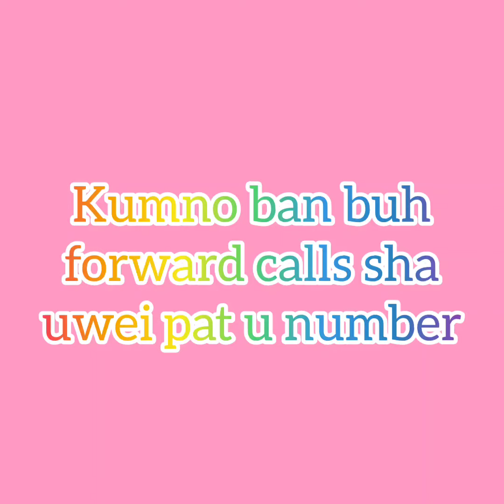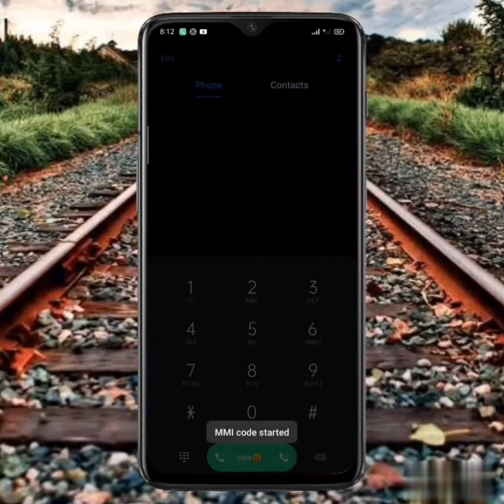Kumno ban buh divert calls sha u wei u number phone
forward calls
divert calls